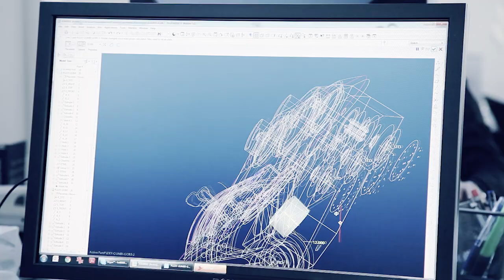Rimac Automobili - The new Concept